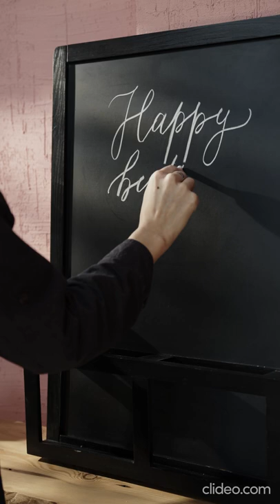happy birthday Vlog Music (Background No Copyrighr music)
Good for background music in non copyrighted so you can use it in your youtube videos.(Home Hero Kitchen Utensil Set - 23 Nylon Cooking Utensils - Kitchen Utensils with Spatula - Kitchen Gadgets Cookware Set - Best Kitchen Tool Set) Story 4 Party Supplies Birthday Decorations, 82 Pcs Party Favors - Banner, Cake Topper, Plates, Table Knife, Fork, Spoon and Foil Balloon for Kids Themed Party)